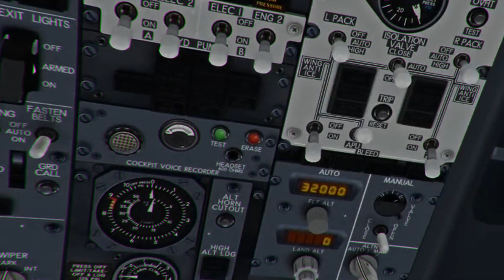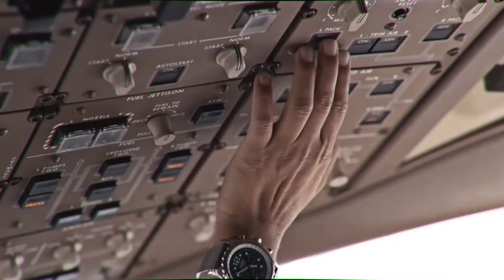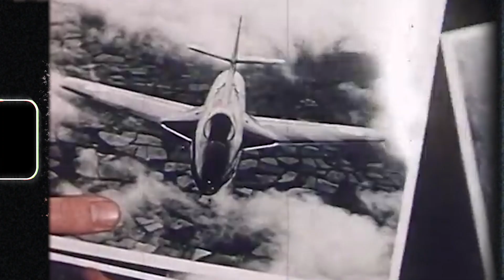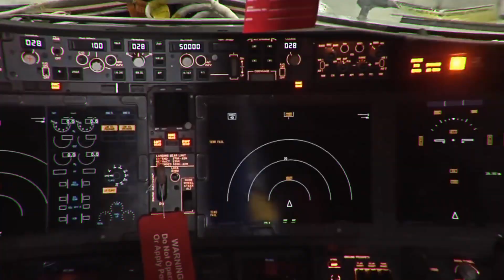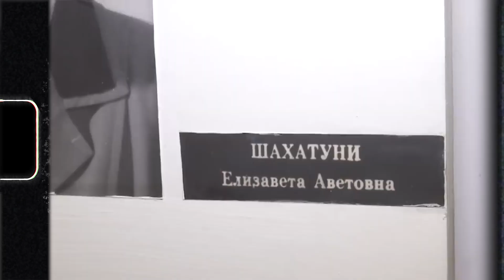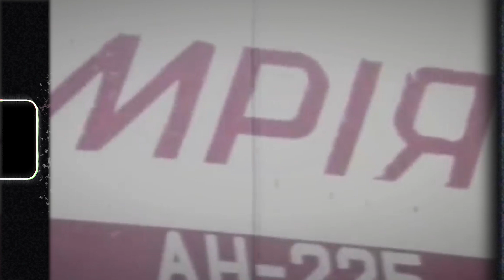Titanium in Airplanes Airbus, Boeing & Mriya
What metal is increasingly used in aviation? Why is there so much titanium in airplanes? What are the unique properties of this metal and titanium alloys that have made them indispensable in aviation?

We explore the characteristics and history of the legendary "air giants" - AN-124 Ruslan, AN-225 Mriya, Boeing 787 Dreamliner, Airbus A-380 and other aircraft.

Comment on the topic you'd like to learn about in the next video.
Share the video with family and friends.

The "Titanium in Ukraine"  YouTube channel was created by the Ukrainian Titanium Industry Association

Our goal is to develop a comprehensive state strategy for the development of the titanium industry in Ukraine aimed at promoting economic growth and strengthening the nation’s defense capability.